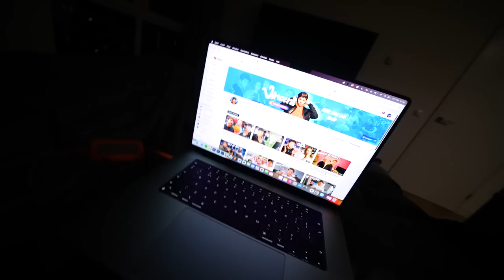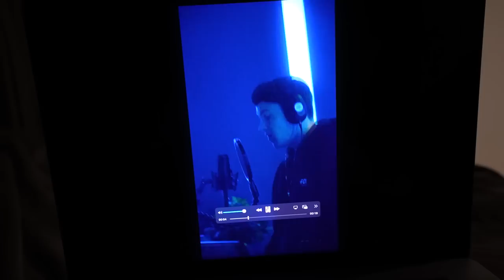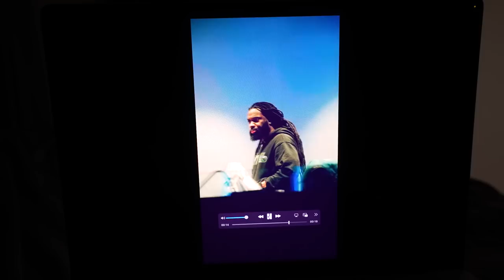IK WIL DIT MET JULLIE DELEN...